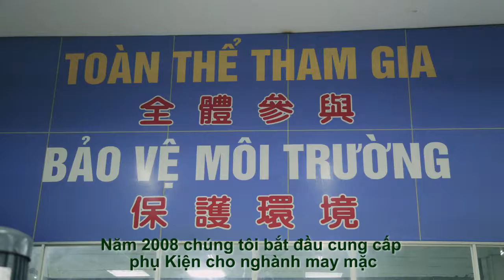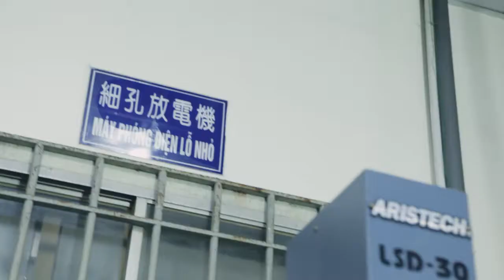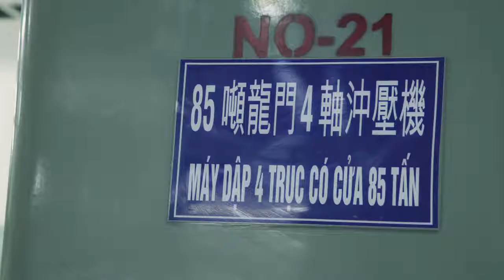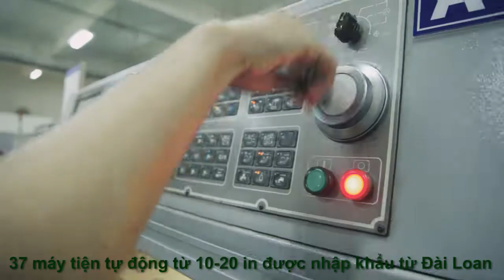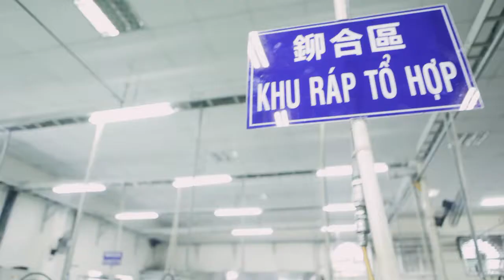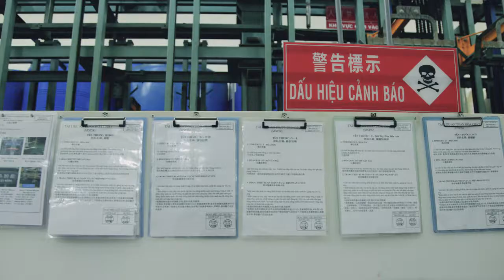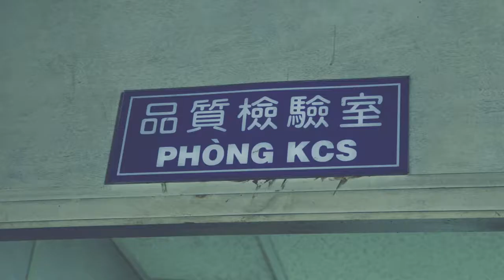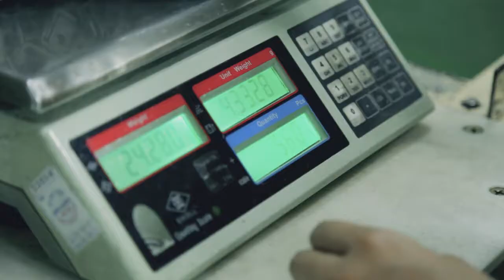HuaSheng Metal Co ,LTD Vietnamese version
Hua Sheng Metal Co.,LTD(華勝五金企業有限公司)

-Area: 6000m2

-Industry category : Metal hardware accessory

-Product:
Battery terminal
Auto & motor terminal
Household appliances-Plugs
Component for sewing Machine
Screw & Nuts for battery
Copper Cylinder Electrode
Trouser buttons
Plated-products

-Certificate:ISO 9001:2008 & 14001:2004
 Patent for trouser button

We have high quality machine and specialize in sophisticated goods to meet client's requirement.

/Address:10A,Rd.6th,SongThan 1 Industrial Zone,Di An Ward ,Binh Duong Province ,Vietnam